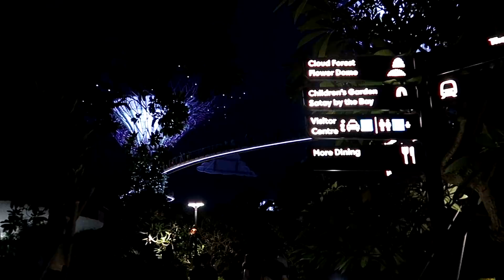On fini sous la pluie et les lumières - Singapour 🇸🇬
NOUS SUIVRE

NOUS SOUTENIR

- Un achat sur amazon

- Notre banque en voyage N26 : jonathad9381

NOTRE MATOS

- Caméra : Canon G7X
- Batterie canon